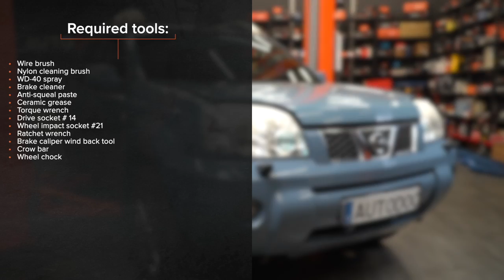Hvordan bytte fremme bremseklosser der på NISSAN X TRAIL T30 [AUTODOC-VIDEOLEKSJONER]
Hvordan bytte fremme bremseklosser på NISSAN X-TRAIL 1 (T30) 2.5 SUV 2002–2013 [AUTODOC-VIDEOLEKSJONER]

Bremseklosser til kjøretøyet INFINITI QX4 I (JR50) (Baujahr 01.1997 - ...) / NISSAN Pathfinder II (R50) (Baujahr 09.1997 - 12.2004) bør som regel erstattes i én og samme prosedyre. Det er imidlertid noen små forskjeller, på grunn av spesifikke egenskaper ved kjøretøyets design.

00:00 — NISSAN X TRAIL T30– bremseklosser: trinn-for-trinn veiledning for utskifting
00:20 — Jekk opp bilen
00:39 — Rengjør festene til bremsecaliperen
01:06 — Fjern bremseklossene
02:00 — Installer nye bremseklosser
02:55 — Rengjør overflaten av bremseskiven
03:21 — Stram tanklokket til bremsevæsken